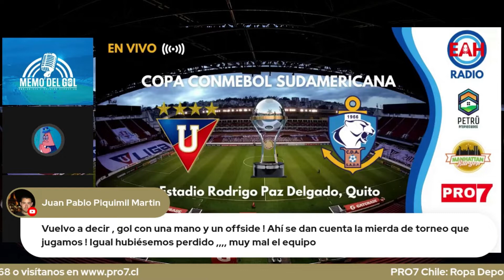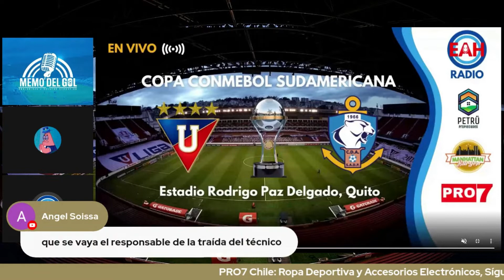POSTSHOW | LDU QUITO 4 - 0 CD ANTOFAGASTA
Esto NO es catarsis. Es un análisis de lo que tiene que ocurrir para que el Puma no descienda y se extinga.